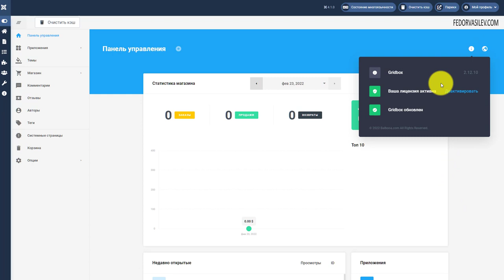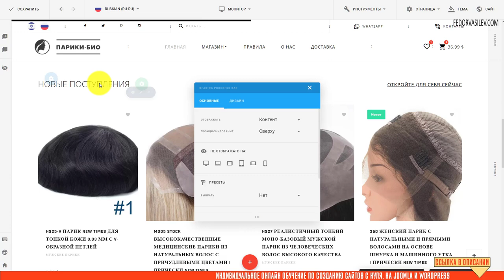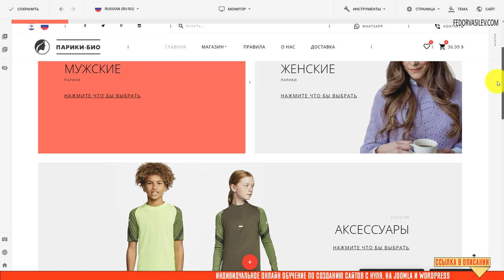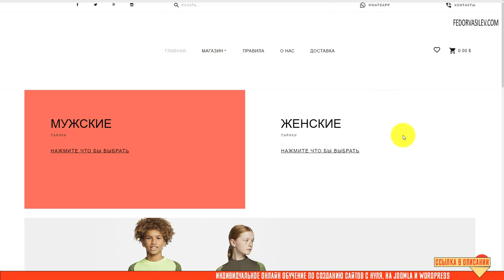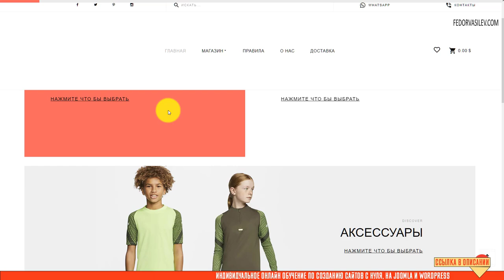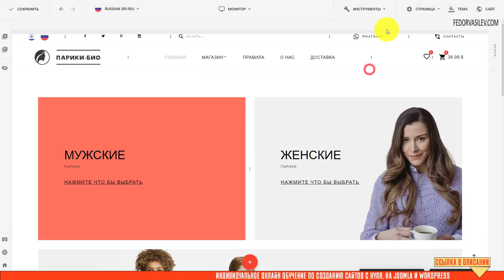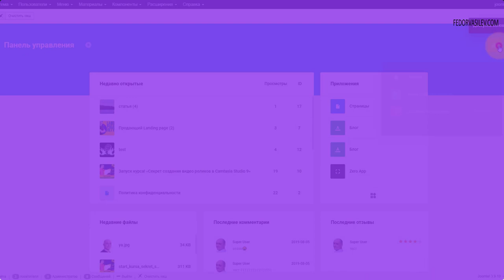Gridbox v 2.12.10 — отключение Google шрифтов, индикатор выполнения для чтения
Разработчики добавили новый плагин в Gridbox - Reading Progress Bar и новую опцию для улучшения производительности сайта - это  отключение Google шрифтов на всем сайте.